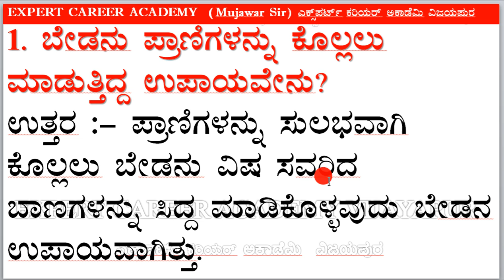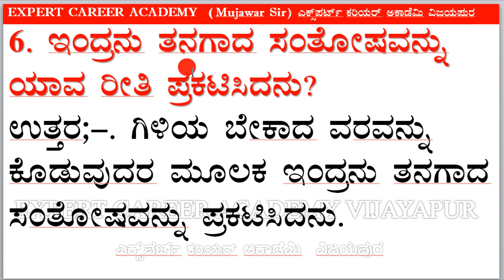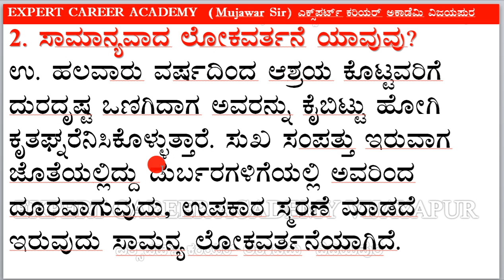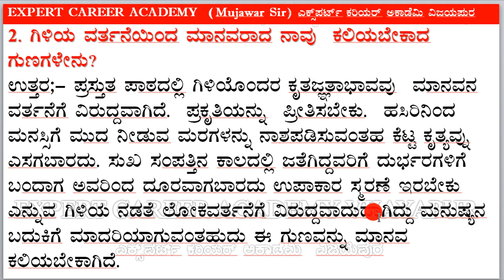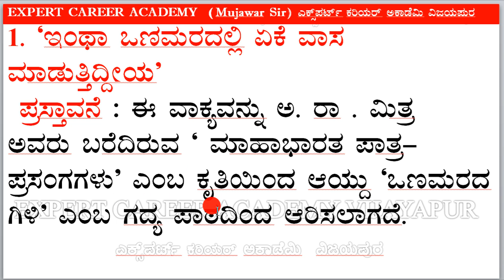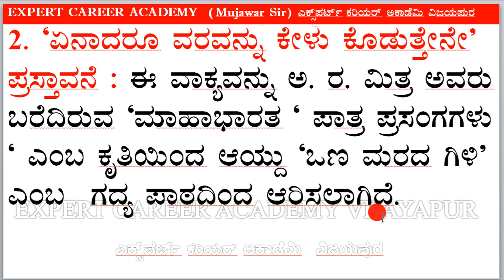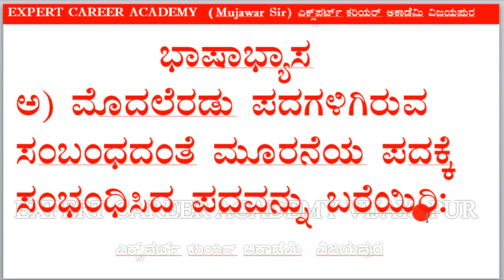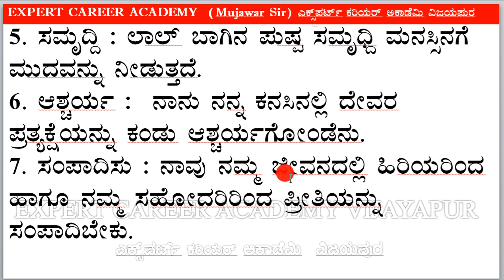CLASS 10 ಒಣ ಮರದ ಗಿಳಿ ಗದ್ಯ ಭಾಗ 1| CLASS 10 ತಿಳಿ ಕನ್ನಡ | CLASS 10 ಕನ್ನಡ ದ್ವಿತೀಯ ಭಾಷೆ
ವಿಡಿಯೋ ಲಿಂಕ್ ಕ್ಲಿಕ್ ಮಾಡಿ EDUCATION CHANNEL
CLASS 10 ಒಣ ಮರದ ಗಿಳಿ| CLASS 10 ತಿಳಿ ಕನ್ನಡ | CLASS 10  ಕನ್ನಡ ದ್ವಿತೀಯ ಭಾಷೆ | QUESTION AND ANSWER | EXPERT CAREER ACADEMY VIJAYAPUR \